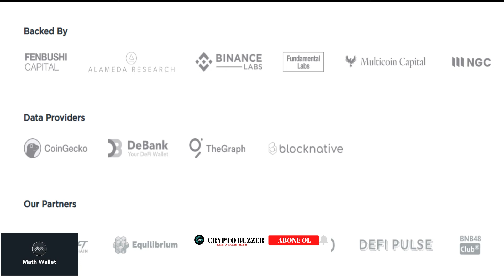MATH wallet Nedir ?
MATH wallet Nedir ? MATH Coin, yan uygulamaları ile kripto dünyasının en çeşitli ve popüler birimlerinden biri haline gelmiştir.  MAT, birden fazla uygulamayı birleştiren ve tek duraklı bir kripto platformudur. MAT Wallet, MAT DApp Store ve Mathceyn başta olmak üzere birçok farklı uygulamayı barındırmaktadır. Ayrıca 63’den fazla genel blok zincirini de desteklemektedir. Çok platformlu bir kripto para cüzdanı olarak işlev görmektedir. Mat Wallet, sadece birkaç isim vermek gerekirse BTC, ETH, Polkadot, Filecoin, Solana, Binance chain dahil olmak üzere 60’ın üzerinde blok zincirinin token depolamasını sağlayan çok platformlu evrensel bir kripto para cüzdanıdır.  DApps odaklı oluşu ise projenin ayırt edilir bir özelliği konumundadır. Video hazirlandigi sirada Math fiyati  $ 0,15 dolardan islem görüyor. Binance de listeleme ihtimali olan koinlerden biridir. Binance ve Alameda research projeye destek vermektedir.